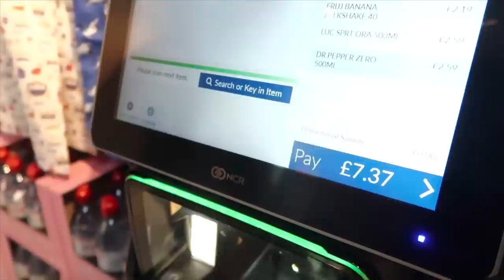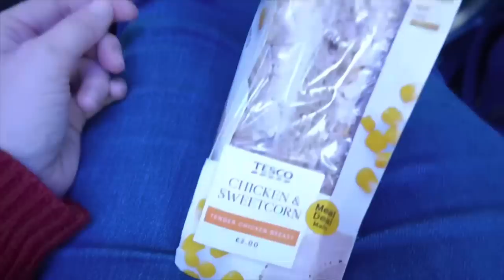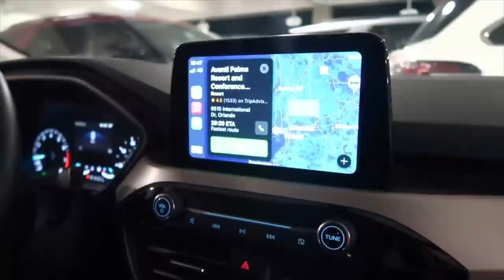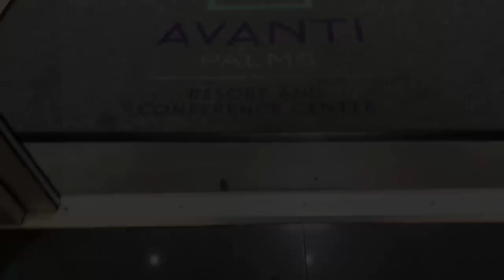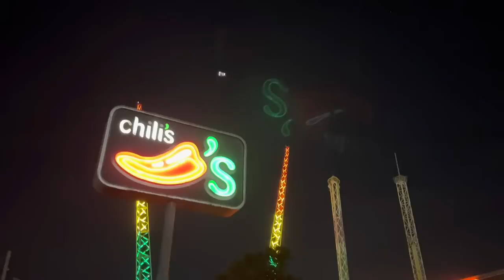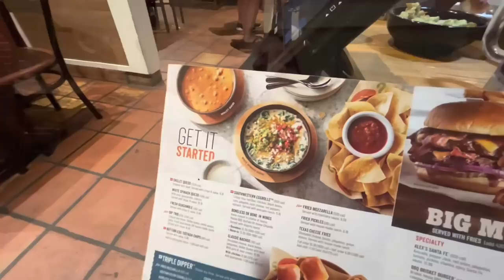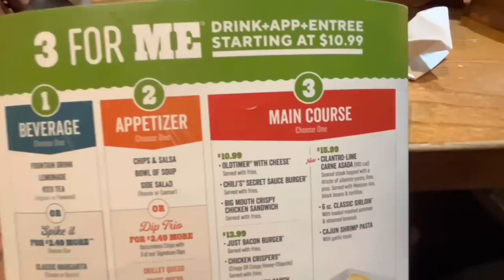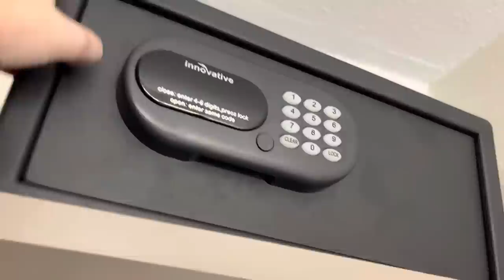Travel Day BA London Gatwick to Tampa | Avanti Palms Resort | December 22 | Florida Vlogs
Happy December Everyone

I know what you’re thinking… you went back again so soon. 😱
The August trip took me a while to edit so you basically have back to back vlogs 😃

We loved Florida in December so much last year we just had to do it again. This is only a short budget trip but it’s not about how much you pay and how long you stay.
We saw and did everything we wanted and had a wonderful Christmas time 🎄

Join us as we prepare to fly across the ocean and checking in to our new home for the next 7 nights.

Look forward editing three rest for you.

Xxxx